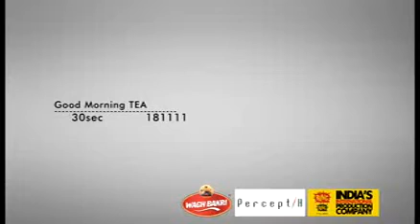Percept/H creates a new TVC for Good Morning International Tea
There is a fresh air about the new Good Morning International Tea tvc, unlike the hackneyed images of tea commercials showing happy families with hundreds of cups of tea being served, and tea pickers plodding away in the tea gardens with their large picking baskets on their backs.

Good Morning International Tea sells at a premium to Wagh Bakri, the flagship brand in the Wagh Bakri Group which is a company of passionate tea makers for many generations. Good Morning International Tea is a blend of premium Assam and some of the best international tea gardens with inclusion of long leaves which is high aroma and flavour.

Percept H, seeing the potential in the brand name, has followed the path of modern brands where the positioning flows straight from the name, e.g. Close-up, Head and Shoulders etc.  The new TVC is a lovely morning scene of a couple making their morning cuppa in smooth dance in synchronized movements. The sensuality between the dancing couple is matched with the making of the tea.  The metaphor of a good morning is matched when the couple takes their first sip opening their eyes to a nice sunny morning.  The production values lift the communication. The music is a mix of tango and salsa with that hip swaying liquid feel.

Ryan Menezes, CCO, Percept/H, says: "Everybody wants to wake up to a good morning. Which is why the couple in the film wake up only when they sip the tea. Good Morning International Tea is not an ordinary tea, it's made with a lot of passion, and we wanted to portray that same passion in the tea making ritual shown in the film."

Prabhakar Mundkur, CEO, Percept/H who has handled the tea category globally for more than 8 years says "It's one of the best tea commercials I have been associated with. I am very proud."

Commenting on the commercial, Parag Desai, Executive Director -- Sales and Marketing says he was enamoured with the idea even when the script was shown to him and goes on to say '"I felt that this would be a perfect showcase for Good Morning International Tea, one of our most premium blends. Just watching the film will give the audience a sense of how great the tea is -- and make them want to not just try it but also make it! "

The film is made by Bang Bang Films, produced by Natasha Malhotra and directed by Siddarth Sikand.